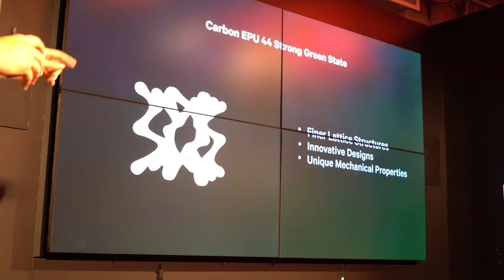ADIDAS 4DFWD 2 LAUNCH + ADIDAS NORTH AMERICA HEADQUARTERS VISIT IN PORTLAND, OREGON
In case you haven't heard, Adidas announced the 'rebirth' of the 4DFWD 2, a unique shoe that bridges the gap between sneakers and running shoes. The latest iterations solidifies this bridge by adding an engineered mesh upper, a new heel counter and Continental grip outsole.

I was lucky enough to be invited to Portland, Oregon for the launch, and I thought I'll share the experience with you guys. I get to see areas of the Adidas North American headquarters even Adidas employees don't get to see often, such as the Innovation Lab, and spoke to many people who were involved in the creation of the 4DFWD 2 shoes.

The review of the shoes is coming soon, but in the meanwhile, please enjoy this video of the Adidas 4DFWD 2 launch!

Thanks for @adidasrunning for hosting me and for providing an inside scoop of the Herculean effort that goes into designing a running shoe as awesome as the 4DFWD 2.